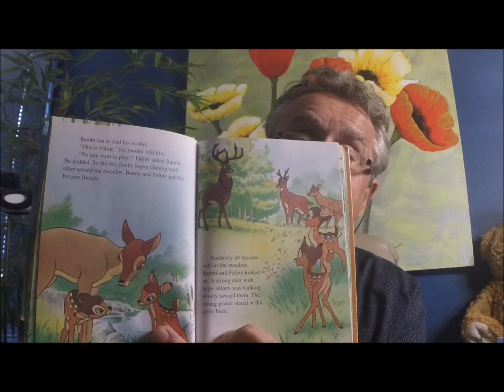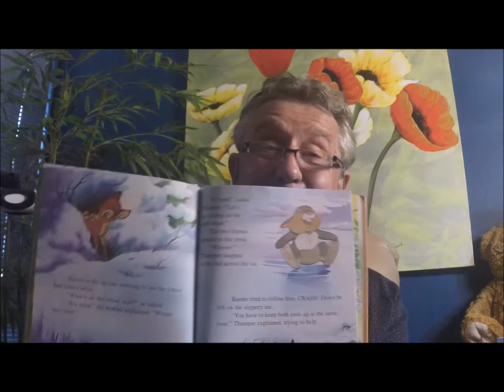Walt Disney's 'Bambi' read by Grandad Roddie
Grandad Roddie lives in the US and has three grandchildren in the UK. He loves reading children's stories especially for them & anyone else who enjoys listening.